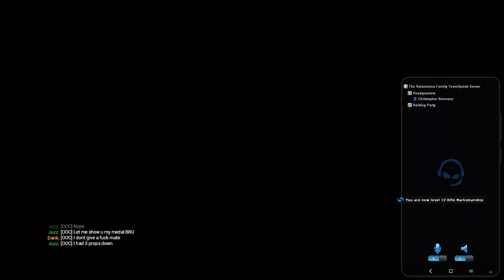Natural Born Killaz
Thank you Ice Cube and Dr Dre for permission